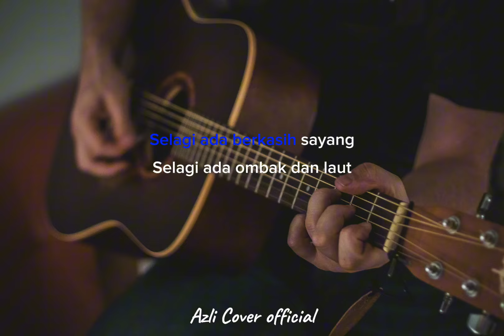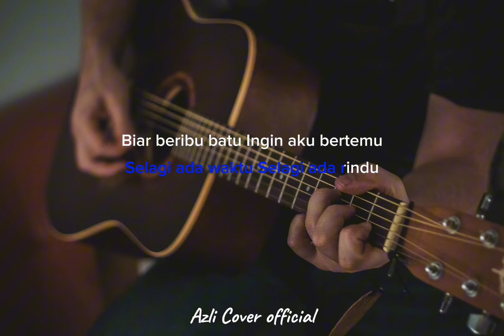SELAGI ADA RINDU - PAK LONG | LOW KEY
lirik lagu

Selagi ada rindu...
Biar beribu batu
Ingin aku bertemu
Oh kasih (oh kasih)
Damailah (damailah)
Engkau di sana
Ku berdoa (ku berdoa)
Pada Tuhan (pada Tuhan)
Agar kau bahagia...
Selagi ada waktu
Selagi ada rindu
Biar beribu batu
Ingin aku bertemu